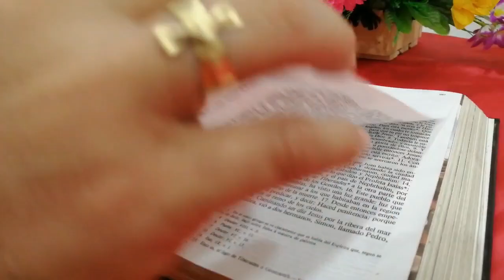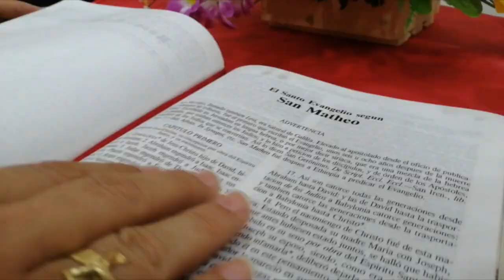La Voz del Pastor | Mons. José Figueroa G. | XXIX Domingo del Tiempo Ordinario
Evangelio
Lectura del santo evangelio según san Marcos (10,35-45):

En aquel tiempo, se acercaron a Jesús los hijos de Zebedeo, Santiago y Juan, y le dijeron: «Maestro, queremos que hagas lo que te vamos a pedir.»
Les preguntó: «¿Qué queréis que haga por vosotros?»
Contestaron: «Concédenos sentarnos en tu gloria uno a tu derecha y otro a tu izquierda.»
Jesús replicó: «No sabéis lo que pedís, ¿sois capaces de beber el cáliz que yo he de beber, o de bautizaros con el bautismo con que yo me voy a bautizar?»
Contestaron: «Lo somos.»
Jesús les dijo: «El cáliz que yo voy a beber lo beberéis, y os bautizaréis con el bautismo con que yo me voy a bautizar, pero el sentarse a mi derecha o a mi izquierda no me toca a mí concederlo; está ya reservado.»
Los otros diez, al oír aquello, se indignaron contra Santiago y Juan.
Jesús, reuniéndolos, les dijo: «Sabéis que los que son reconocidos como jefes de los pueblos los tiranizan, y que los grandes los oprimen. Vosotros, nada de eso: el que quiera ser grande, sea vuestro servidor; y el que quiera ser primero, sea esclavo de todos. Porque el Hijo del hombre no ha venido para que le sirvan, sino para servir y dar su vida en rescate por todos.»